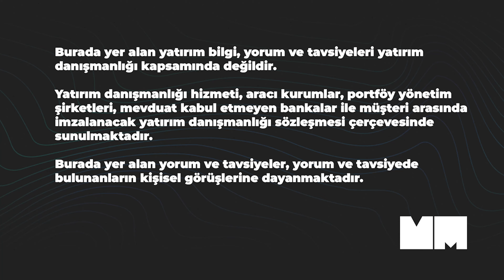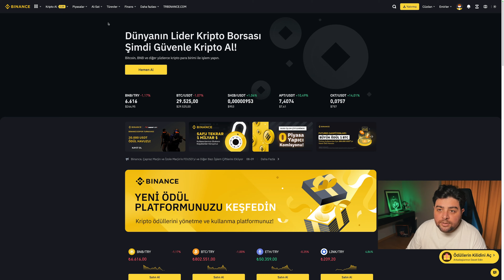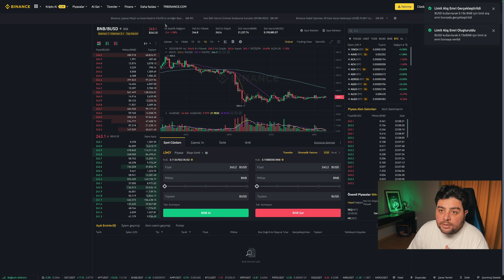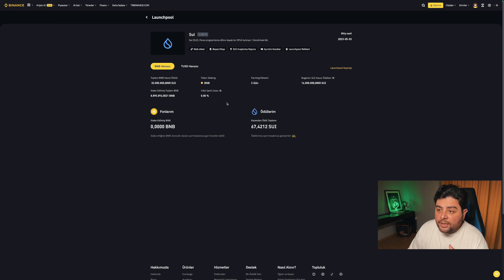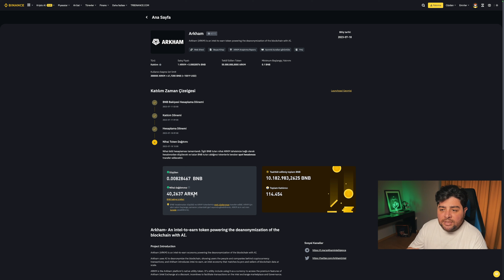Binance LaunchPool ile Pasif Gelir